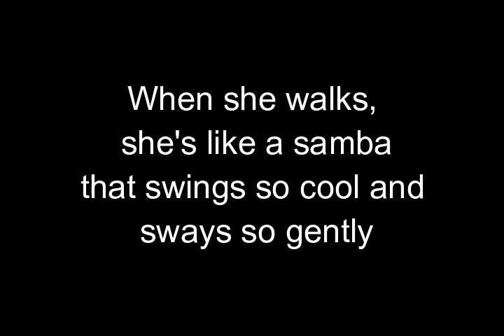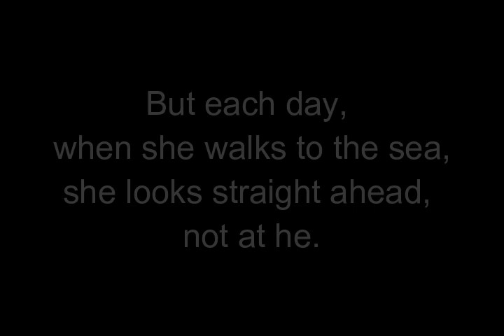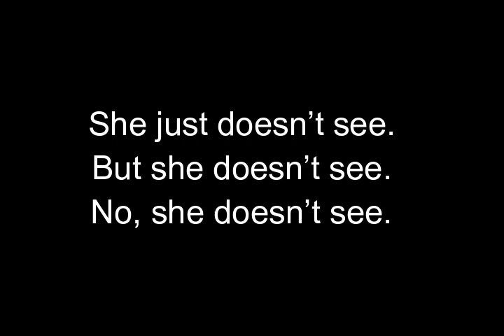The Girl From Ipanema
Astrud Gilberto - Karaoke